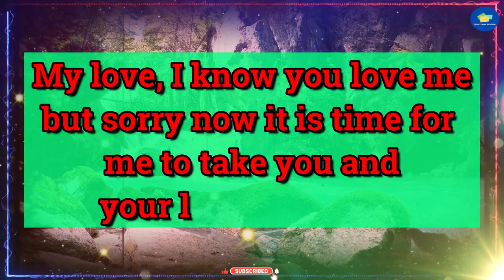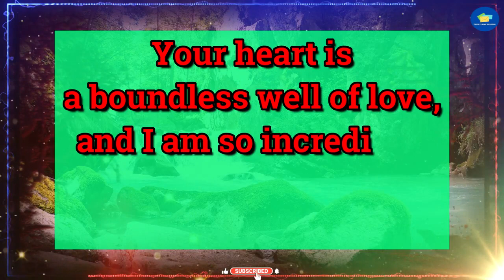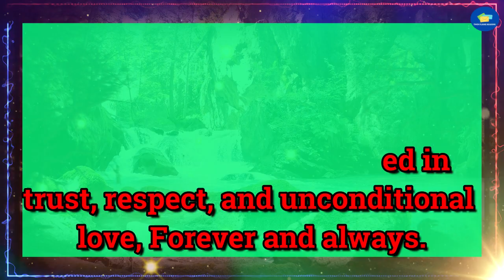💔😭My Love, I Am Confessing This Open Immediately... 💌 dm to df 💌 twin flame reading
divine feminine,
twin flame,